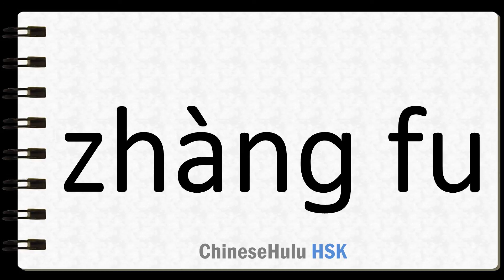How to Say man in HSK Chinese 2